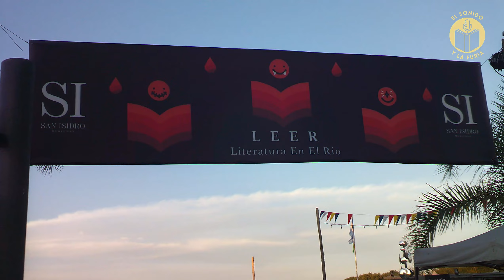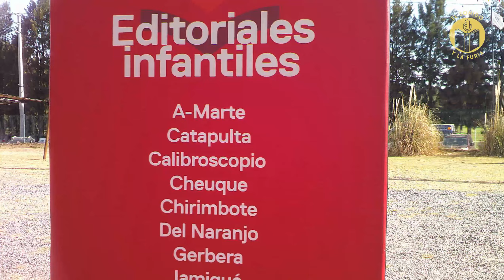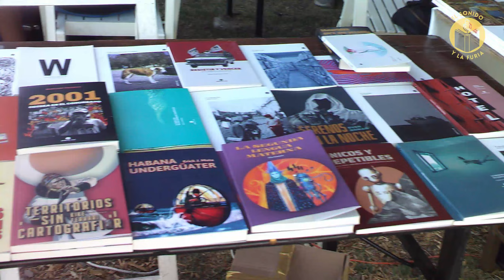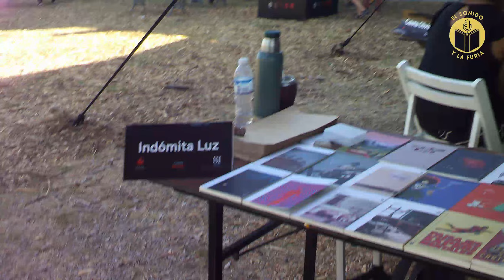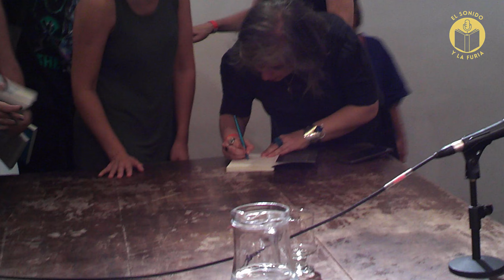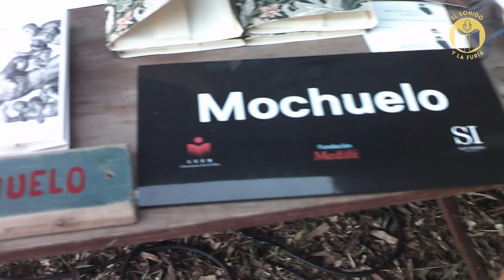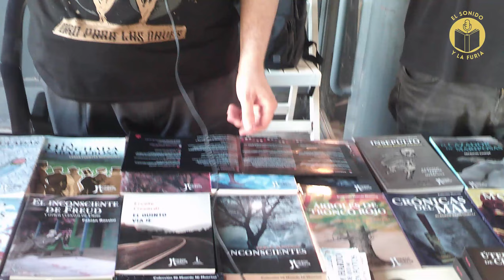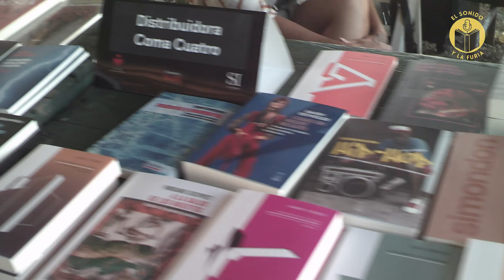Leer en el río / Feria de libros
Fuimos a San Isidro a disfrutar de la feria Leer en el río 2023.